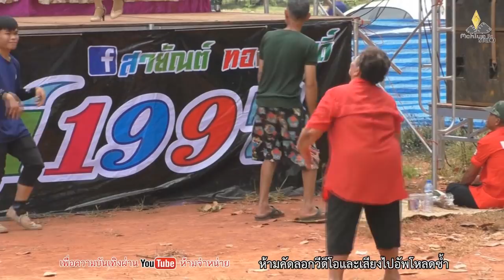[Live-HD]มนูญชัย ดาวอีสาน&วิลาสินี เพ็งดี/สุริยันต์ จันที&สายนที ศรีนคร/อุบลสายัณต์ซาวด์